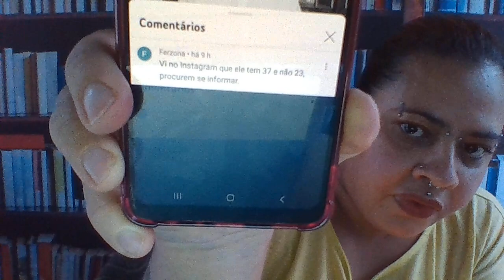Canal pró CCB "@ccbemcristo2 " propaga FAKE NEWS sobre ANCIÃO mais jovem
Olá meus amigos e amigas REFLEXIONISTAS !
Hoje trago um alerta para vocês...Canal pró CCB propaga FAKE NEWS sobre um irmão jovem que foi recentemente ordenado a ANCIÃO na CCB